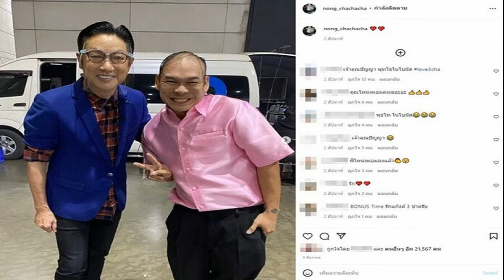ช้างศึก หยุดสถิติไม่ชนะปาร์ก ฮัง ซอ เฉือนเวียดนามกุมความได้เปรียบ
ช้างศึก ทีมชาติไทย หยุดสถิติไม่ชนะเวียดนาม ลูกทีมของปาร์ก ฮัง ซอ ไว้แค่ 6 นัดในทุกรายการ ด้วยการบดเอาชนะนิ่มเท้า นัดแรกตัดเชือกซูซูกิ คัพ 2020
ช้างศึก ทีมชาติไทย ลงสนามรอบรองชนะเลิศ นัดแรก ฟุตบอลชิงแชมป์อาเซียน (เอเอฟเอฟ ซูซูกิ คัพ 2020) ที่เนชั่นแนล สเตเดียม ประเทศสิงคโปร์ เมื่อ 23 ธ.ค. พบกับ “ดาวทอง”เวียดนาม เจ้าของแชมป์เก่าฟุตบอลรายการนี้
เริ่มครึ่งแรกทีมชาติไทยเปิดหน้าบุกเข้าใส่ตั้งแต่นาทีแรก ขณะที่เวียดนามเน้นการตั้งรับเพื่อหาโอกาสโต้กลับเร็ว นาที 14 เวียดนามได้ลุ้นจากลูกฟรีคิกริมเส้นเล่นสั้นไปหน้าประได้ยิงจากแถวสอง แต่บอลติดกองหลังไทยเคลียร์มาเข้าทาง ธนวัฒน์ ซึ้งจิตถาวร จ่ายให้ ชนาธิป สรงกระสินธ์ หลุดเดี่ยว ผู้รักษาประตูเวียดนามจะออกมาเตะสกัดบอลกระดอนตัวชนาธิป เข้าประตูให้ไทยขึ้นนำ 1-0